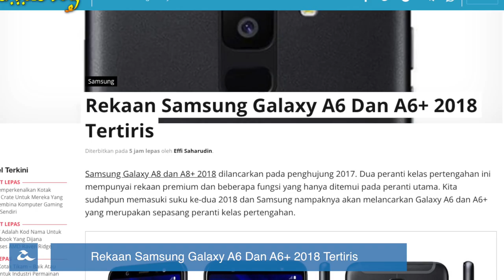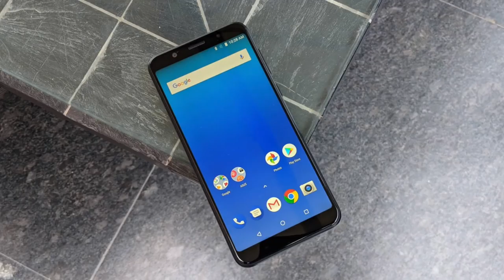Amanz24 - Razer Membeli MOL Global, Samsung AR Emoji, Asus Zenfone Max Pro M1 Diumumkan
Razer dilaporkan telah mengambil alih syarikat MOL Global sepenuhnya. Razer yang sebelum ini mempunyai pegangan sebanyak 35% pada MOL Global kini telah mengambil alih baki sepenuhnya pegangan mereka pada MOL Global. Hal ini sekaligus mengukuhkan kedudukan mereka dalam arena E-Pembayaran.

Pihak Samsung pula telah memperkenalkan satu ciri baru dikenali sebagai AR Emoji. Ciri baru ini membolehkan pengguna untuk menghasilkan watak maya mereka tersendiri melalui rakaman wajah mereka dan boleh dikongsikan dalam bentuk GIF pada pelbagai aplikasi permesejan.

Bercakap mengenai Samsung lagi, terkini gambar telefon pintar Galaxy A6 dan A6+ 2018 tertiris, sekaligus memperlihatkan penggunaan dwi-kamera pada bahagian belakang, dan dijangka hadir dengan cip Exynos 7870.

HTC pula bakal membuka pra tempah untuk untuk telefon pintar HTC Desire 12 dan Desire 12+ mereka bermula 26 April ini dan terhad untuk 1000 unit sahaja. Pra tempahan ini boleh dibuat melalui platform Shopee dan boleh mendapatkannya pada harga RM599 untuk HTC Desire 12 dan RM729 untuk HTC Desire 12+

Akhir sekali, telefon pintar Asus Zenfone Max Pro M1 yang telah dilancarkan secara rasmi di India dan Indonesia semalam dilaporkan hadir dengan janaan cip Snapdragon 636 dan bateri sebesar 5000 mAh. Peranti yang menggunakan sistem operasi Android 8.1 Oreo asli ini dijual pada harga bermula sekitar RM646 di Indonesia.